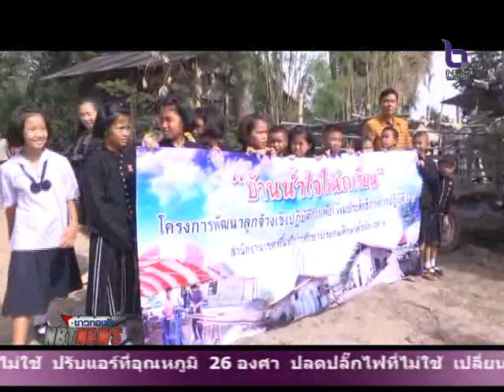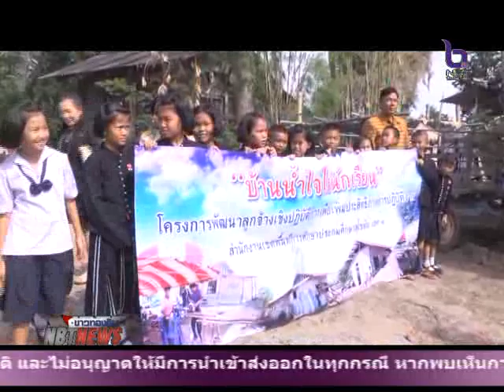สพป.สุโขทัย เขต 1 ซ่อมแซมและสร้างบ้านให้นักเรียน